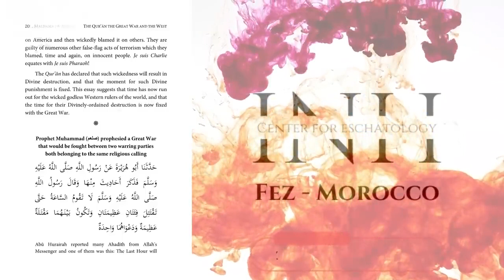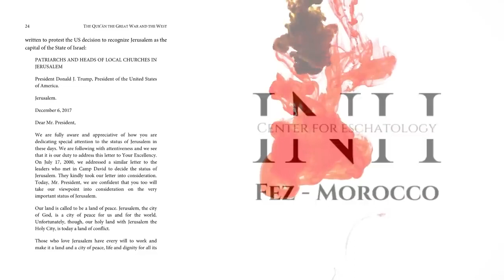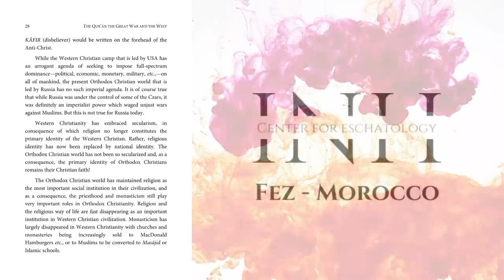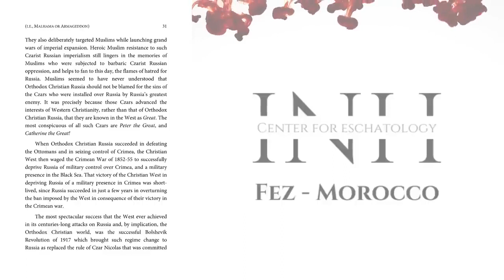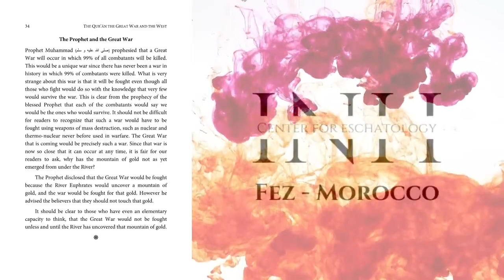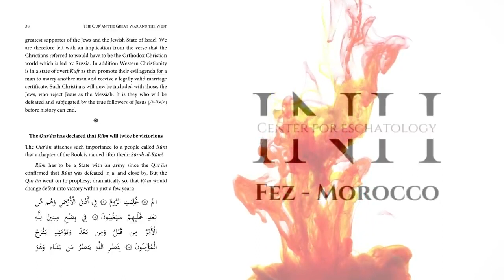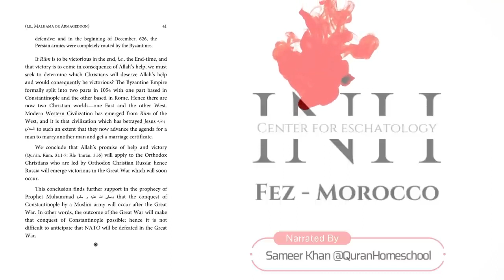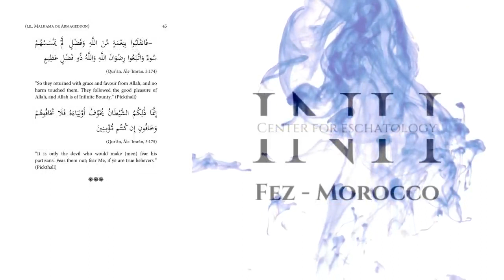The Qur'an The Great War And The West Audio Book PART 2 Sheikh Imran Hosein